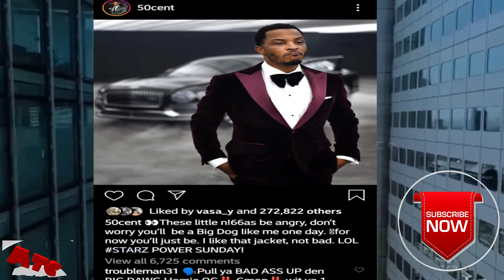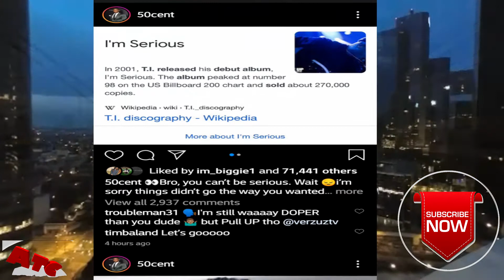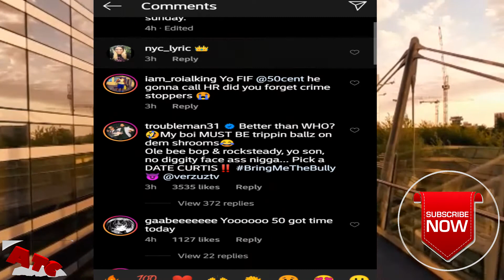50 Cent RESPONCE TO T.I. Over Verzuz Battle.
50 Cent RESPONCE TO T.I. Over Verzuz Battle.